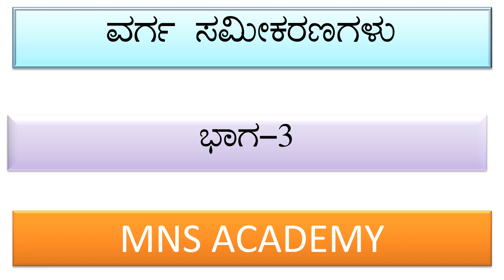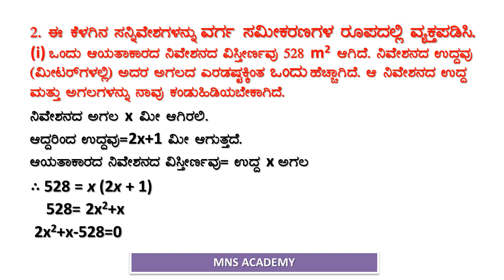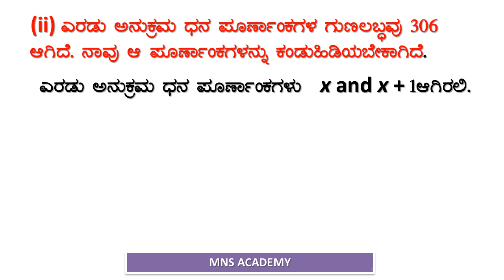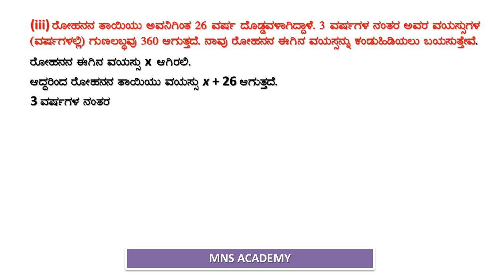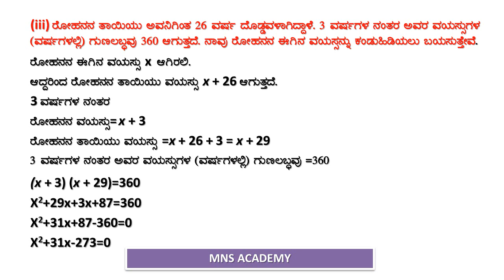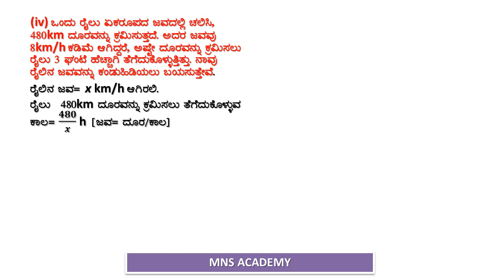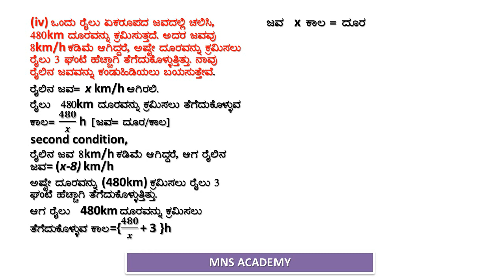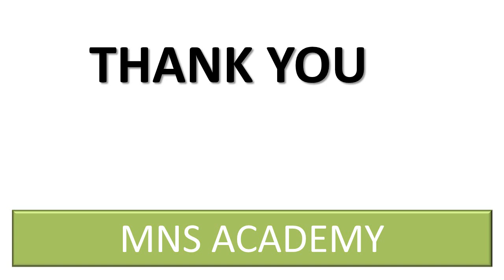QUADRATIC EQUATION PART-3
QUADRATIC EQUATION PART-3, ಅಭ್ಯಾಸ 10.1